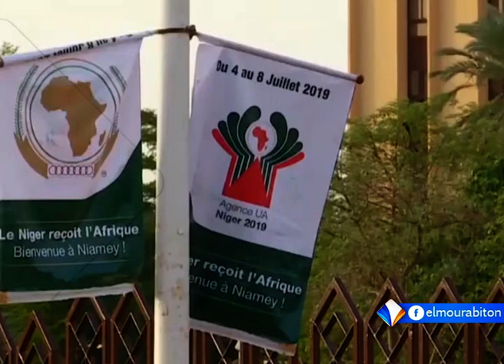أبرز ملفات القمة الاستثنائية الإفريقية تقرير آمنة زيدان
ناقش القادة الأفارقة خلال قمة استثنائية للاتحاد الإفريقي، انعدقت الأحد بالعاصمة النيجرية نيامي، ملفات عديدة، بينها اتفاقية منطقة التجارة الحرة، التي وقع عليها خلال القمة دولتا نيجيريا وبنين.
كما بحث القادة الأفارقة كذلك، ملفات الوضع الأمني في منطقتي الساحل وبحيرة اتشاد، والأوضاع في السودان وليبيا.